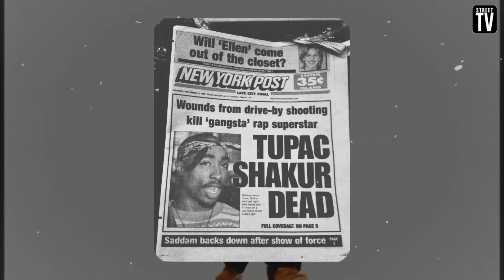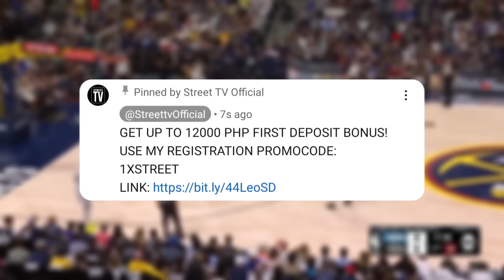SIYA ANG PINAKA DELEKADONG TAO SA MUNDO NG HIPHOP (Suge Knight Story)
Sa video na ito mga ka street ay ating pag usapan ang isa sa kinatatakutan pag dating sa mundo ng HipHop